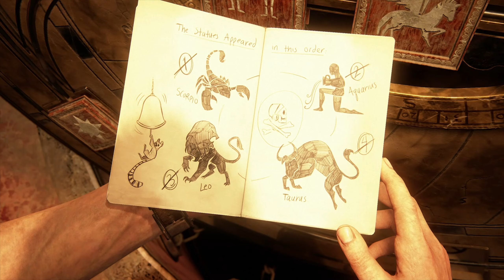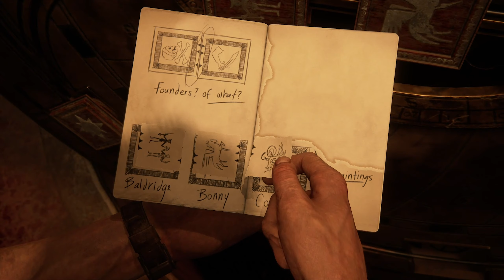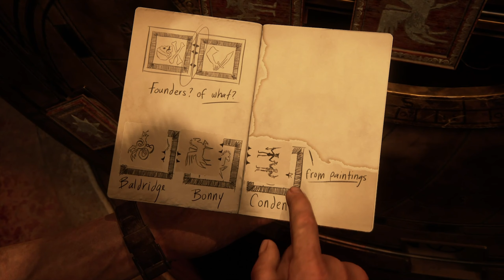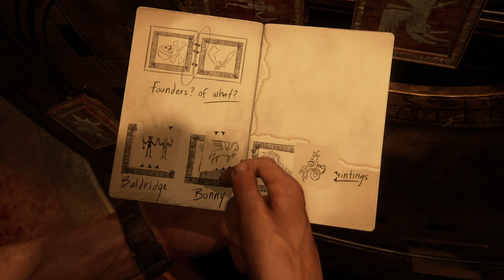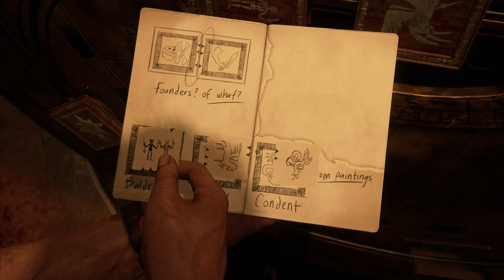UNCHARTED 4 #018 - Bilderrätsel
Das Spiel:
Uncharted 4 - A Thiefs End (2016)

Plattform: Playstation 4 / PC
Action-Adventure von Naughty Dog / Sony Computer Entertainment

Wo ihr es bekommt:

Bei jedem Händler eures Vertrauens.